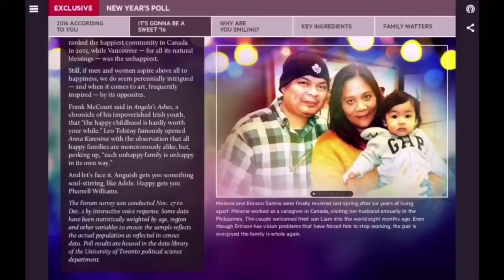Dream House Day 2 Update